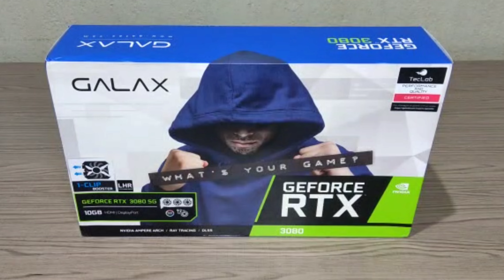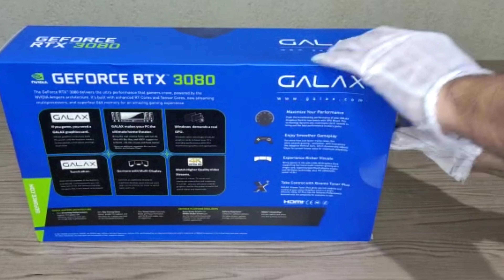Placa de Vídeo Galax Nvidia GeForce RTX 3080 RGB TRIPLO FAN ... MENTIRA 4 FANS TOP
PLACA DE VÍDEO GALAX GEFORCE RTX 3080 SG (1 CLICK OC) LHR 10GB GDDR6X DLSS RAY TRACING

A novíssima GALAX Serious Gaming Edition está equipada com 1-Clip Booster, que pode ser instalado na placa traseira e é a precisão e qualidade que vence. Quando o ventilador está na parte de trás, a placa de circuito impresso é na verdade muito mais curta do que o cooler e a chave é permitir que o ar flua o mais facilmente possível, portanto, a GALAX construiu orifícios maiores que permitem que o ar flua para cumprir o primeiro requisito.

PERFORMANCE DLSS

O DLSS aumenta a taxa de atualização de quadros e gera imagens mais bonitas e nítidas para os jogos. A tecnologia dá aos jogadores a opção de maximizar a performance, qualidade e a resolução final. Só o DLSS é capaz de manter a qualidade da imagem entre todas as resoluções nativas, mesmo a 1080p

RAY TRACING

O Ray Tracing é uma forma de renderização de gráficos 3D por computador, que até então não era aplicada aos games por limitações técnicas e, agora, é o grande diferencial das placas de vídeo de nova geração, que prometem oferecer imagens cada vez mais realistas e impressionantes.

LIVES NO NÍVEL PROFISSIONAL

O novo software NVIDIA Broadcast leva suas lives para outro nível com poderosos recursos de AI para melhorar a qualidade de áudio e vídeo, com efeitos como plano de fundo virtual, enquadramento automático de webcam e remoção de ruído de microfone. As placas de vídeo GeForce RTX oferecem o desempenho e a qualidade de imagem necessários para oferecer sempre o melhor ao seu público.

ARQUITETURA AMPERE

A plataforma NVIDIA RTX revolucionou a computação visual profissional para sempre. A arquitetura NVIDIA Ampere aproveita o poder da RTX para melhorar significativamente o desempenho de cargas de trabalho de renderização, gráficos, AI e computação. Projetada com perfeição e apresentando inovações de última geração, a NVIDIA Ampere leva a RTX a novos patamares para as cargas de trabalho profissionais.

EXPLORE SUA CRIATIVIDADE

As placas de vídeo GeForce RTX garantem a aceleração da AI nos principais softwares de criação. Também contam com a plataforma NVIDIA Studio de drivers dedicados e ferramentas exclusivas. Além disso, foram criadas para oferecer o melhor desempenho em tempo recorde. Seja renderizando cenas 3D complexas, editando vídeos em 8K ou fazendo lives com a melhor codificação e altíssima qualidade de imagem, as placas de vídeo GeForce RTX oferecem o desempenho necessário para realizar seus melhores projetos.